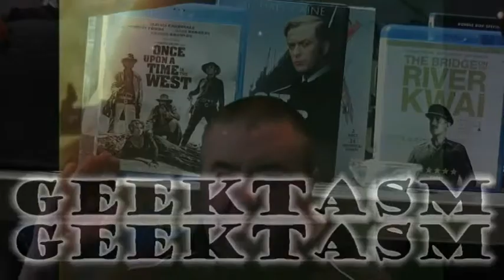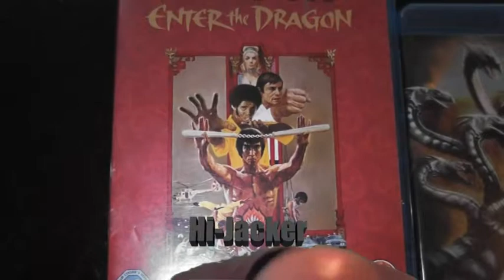Geektasm Gamechangers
The boys are back taslkng retro movies and this time trying to stick to the topic of gamechangers.  Movies that made a significant change to the cinema we love.